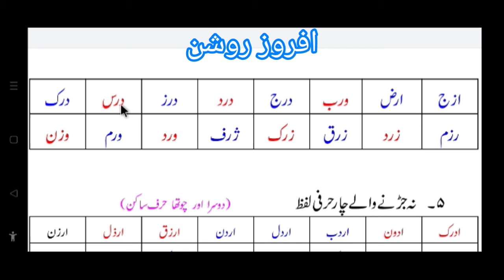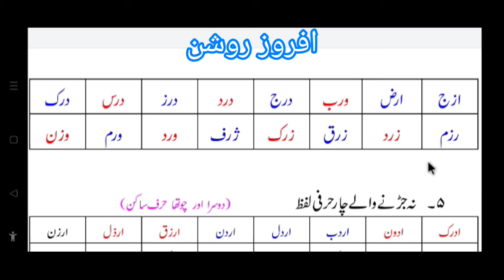three letter word in urdu || جڑنے والے تین حرفی لفظ || how to you urdu grammar || Afroz Raushan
hello dosto sawagat hai isteqbal hai afroz Raushan YouTube channel me.

Aapko hamare channel me Class 11th 12th Syllabus Basic Urdu Aur Shayari  ke video milengi

 Urdu Grammar
Urdu alphabet
basic Urdu
Urdu for beginners,
Urdu Qawayed
urdu for start
Urdu for class 11th
Urdu for class 12th
اردو کیسے پڑھیں
اردو کیسے لکھیں
اردو کیسے لکھی جاتی ہے
اردو سیکھنے کا طریقہ